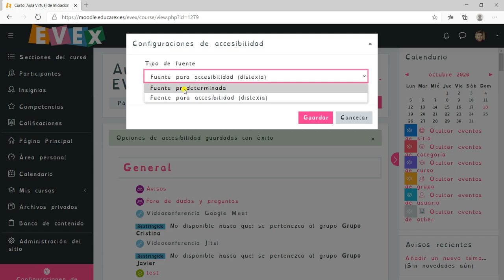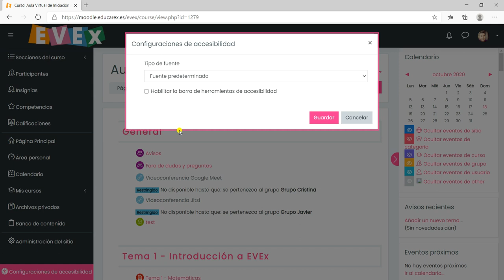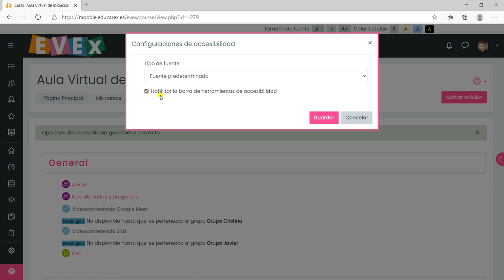Evex Moodle. 07 Configuración de Accesibilidad